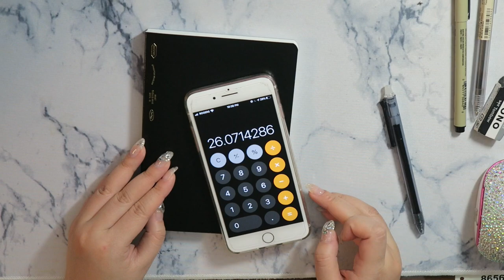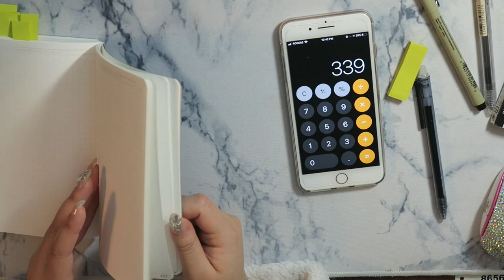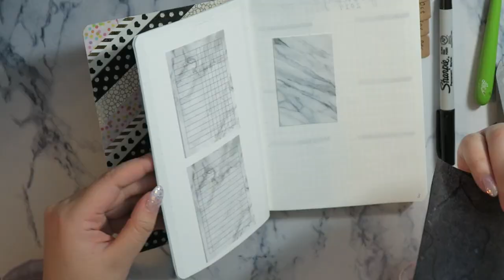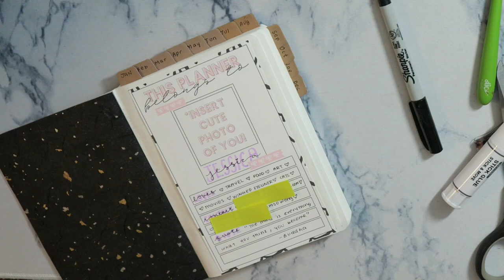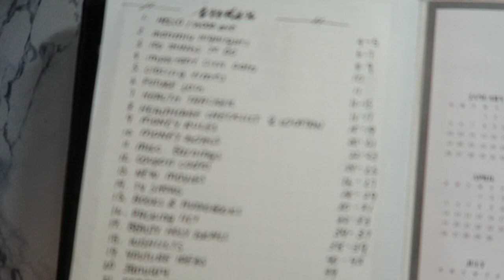PLANNER | Miu Miu Matelasse Nero 5MD004 B6 Stalogy| J Wong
Back with another planner set up video! hope you guys enjoy this new filming style where I show my actual "draw in" portions.

PLANNER:
matelasse 5md004

◐ Instagram LIFESTYLE: imsowong
◐ Instagram BEAUTY: imsowong2
◐ Instagram PLANNER/STUDY: imsowong3

CAMERA I USE: